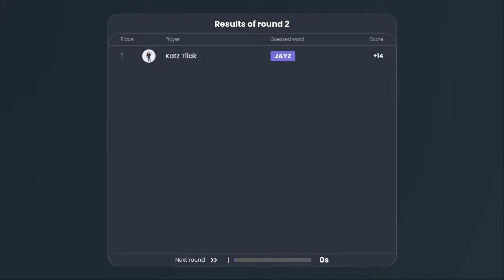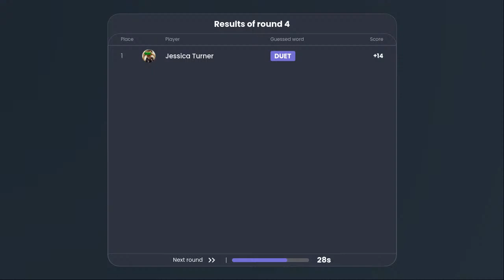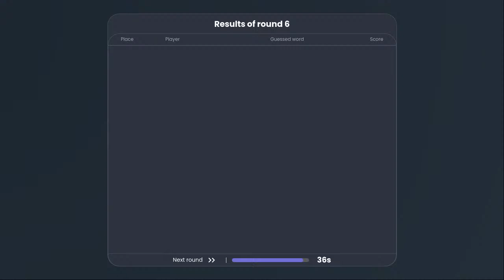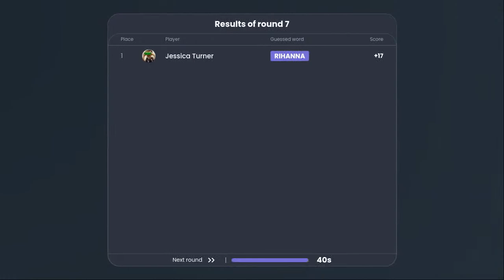CrossWord Game: Music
CrossWord Rules

- The squares that are displayed in green are the words that need to be guessed. They are marked with a number and according to the clues.

- Viewers need to comment words in a comment section. They will score for correct answers and it will be reflected inside of the stream.

- When someone guesses the word from green squares, another set of squares turns green and appropriate clues displayed below.

Score Calculation:

Players score +10 points for guessing the FULLword correctly and +1 point for each letter.

So, if a player found the word APPLE, they will score +15 points (10 points + 5).
If a player found only 2 letters within the word, they will score +2.